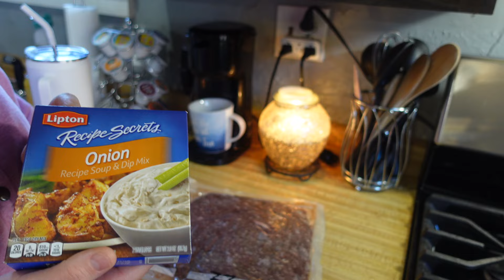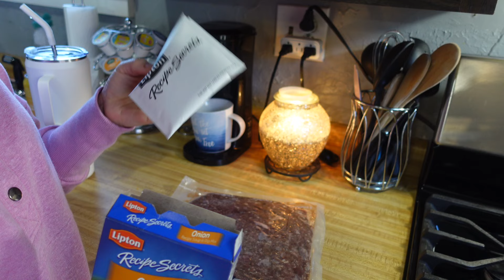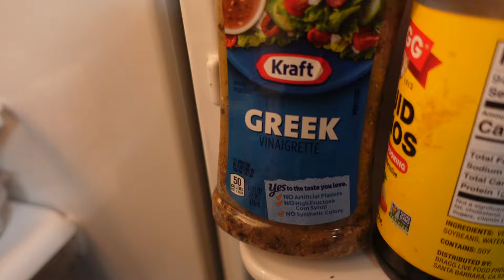Daily vlog | stay at home mom | Valentines day gifts | Meatball subs